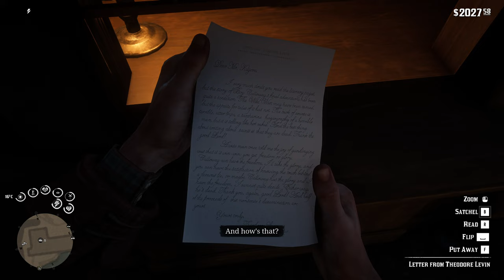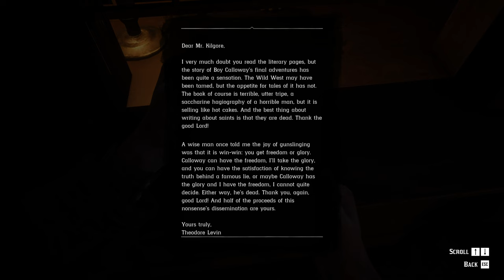Back again with the gang but we can't catch a breathe, literally...